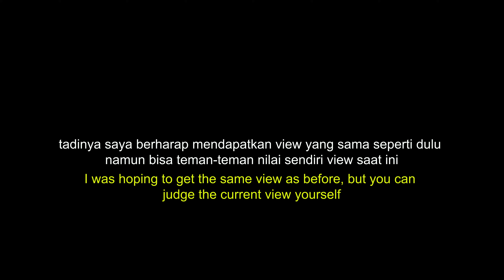Dikejar DJI NEO Lagi | Bukit Badabudu | Drone Tangguh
lanjutan video sebelumnya dari carik sungsang menuju ke Bukit Badabudu tes ketangguhan drone DJI Neo dari jalan Desa Macang menuju ke Bukit Pedalit menuju Desa Sibetan.

Drone dji neo Indonesia
Drone dji neo combo
Drone dji neo basic
Drone dji neo review
Unboxing dji neo

bukit bada budu
desa tengannan
karangasem bali